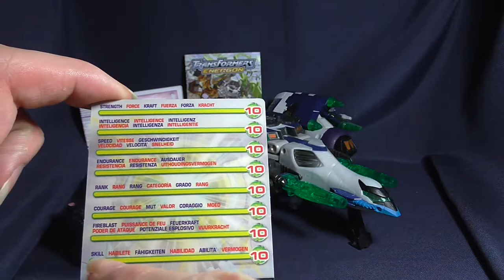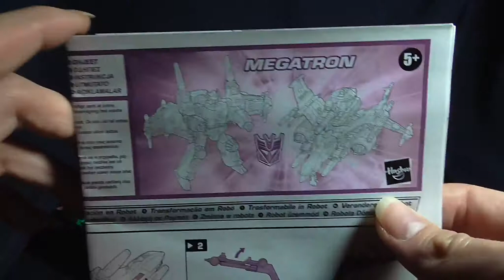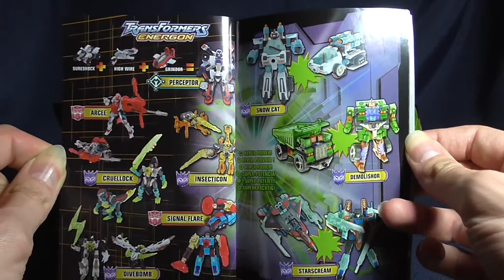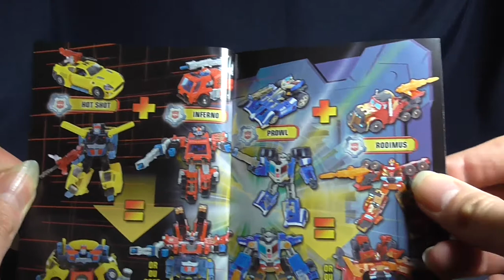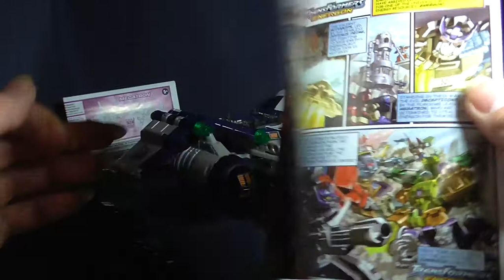Transformers - Energon - Leaderclass Megatron - FULL HD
Transformers - Energon - Leaderclass Megatron